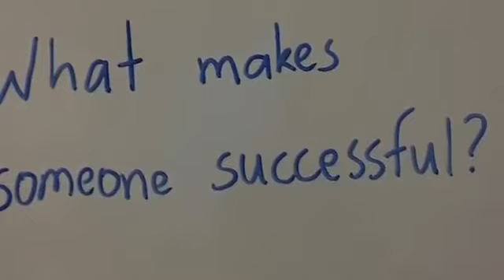Kids Matter - Student Video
During our Kids Matter Launch, the students shared why they think kids are important and learnt to use iMovie to present this as their very own short movie.